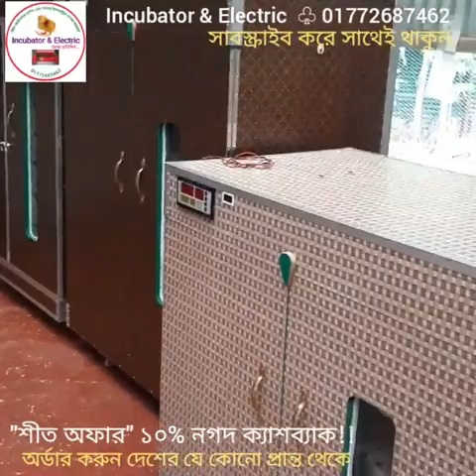শীত অফার!! ১০% নগদ ক্যাশব্যাক! সব ধরনের ডিম ফোটানোর মেশিনে! Automatic Egg Incubator Bangladesh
২০০ ডিমের (১০০+১০০) মূল্য:- ১১৫০০
৩০০ ডিমের (২০০+১০০) মূল্য:- ১৫৫০০
৪০০ ডিমের (৩০০+১০০) মূল্য:- ১৯৫০০
৫০০ ডিমের (৪০০+১০০) মূল্য:- ২৫৫০০
৬০০ ডিমের (৫০০+১০০) মূল্য:- ২৯৫০০
১০০০ ডিমের ( ৮০০+২০০) মূল্য:- ৪২৫০০

৮০ ডিমের মেশিন ৩৯০০
১১০ ডিমের মেশিন ৪৯০০
২১০ ডিমের মেশিন ৬৯০০